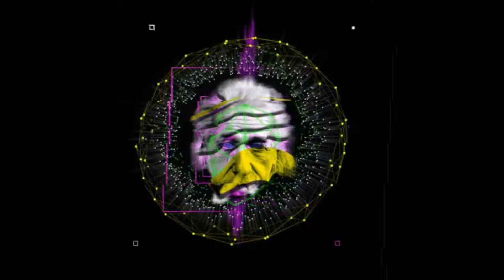DEEP DARK & HARD TECHNO MIX | Afterhour in Summer [FNL028]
Sorry for not uploading the last two months, going HARD again from now on.
Enjoy this banging Techno Set perfect for your summer, make sure to stay hydrated ;) - 129 BPM

Sorry for the cracking sound that appears sometimes, recorded this during a heavy thunderstorm to calm the angry gods. Electricity was going wild haha

I do not make any money off this youtube channel.
100% of the ad revenue goes to the artists.

FNL Merchandise Worldwide:
Amazon Wishlist

Support for free
→ Use this Amazonlink

► DJ Deck Starter
► DJ Deck Pro
► Producer Headphone
► Performance Headphone
► Monitor Speakers
► Laptop Stands

Tracklist:

Tarantula - 7 Year Itch Rework - Pleasurekraft
Penetrator - Original Mix - Pleasurekraft, Roberto Capuano
Not a Human Being (Original Mix) - Metodi Hristov
Clutch - Victor Ruiz
Travel in Mind feat. WYAD - Moerbeck
Maskara - Original Mix - Pleasurekraft
Rigel - Original Mix - Pleasurekraft
This absent mind - O phase
Cleric, Dax J - the triangle
Kill false Prophets - Dax J
Staring into yellow eyes - under black helmets
Western ways - pfirter remix
Bellatrix - pleasurekraft
Pretending - ramiro lopez, knowkontrol